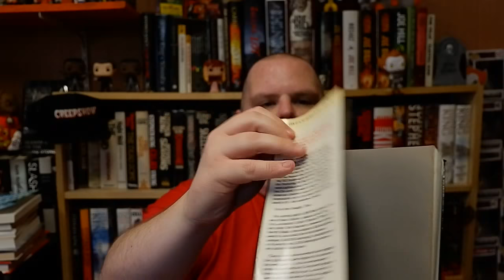The Stephen King Theorist - Episode 23: FROM A BUICK 8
Today we talk about another painful King read, FROM A BUICK 8.